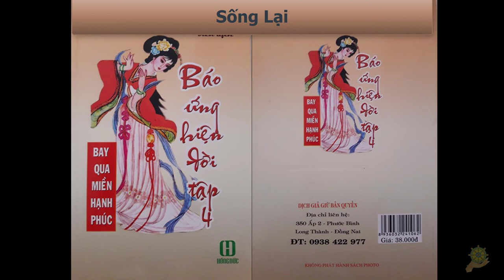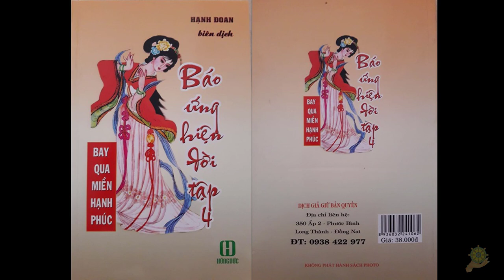36 Sống Lại [Báo Ứng Hiện Đời Tâp 4] - Hạnh Đoan - Bay Qua Miền Hạnh Phúc